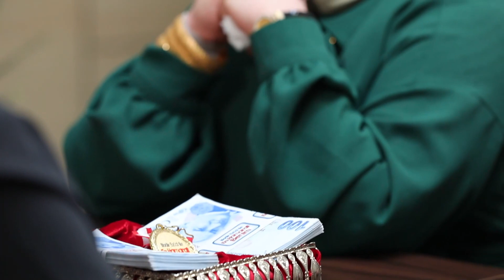Haftanın Şampiyon İsmi! - En Hamarat Benim 120. Bölüm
Haftanın birincisi Gülten Hanım oluyor. BENİM HAKKIM HELAL OLSUN

YAPIM: TALYA PRODÜKSİYON
YAPIMCI: DİLEK DAĞCIOĞLU - EBRU ERKAL KİP
YÖNETMEN: MEHMET ŞENGÜN
UYGULAYICI YAPIMCI: RAMAZAN SARI
TÜR: EĞLENCE-YARIŞMA